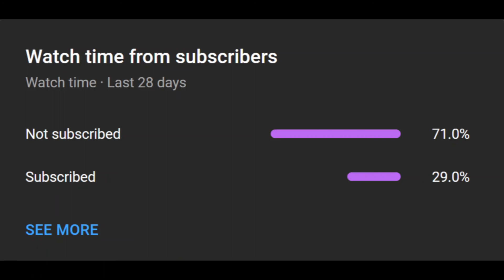PLAYING THE FUN GAME HORRIFIC HOUSING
pixel pets best fusing methods pet sim x
New best fuse methods pixel world
how to get rainbow coins fast max
void update
insane christmas egg removed breaking roblox TOS rules
how to break 40 gingerbread chests
how to break 1250 candy canes christmas event quest 1
bling hoverboard
cat hoverboard meow
sleigh hoverboard
vip hoverboard
alien chest
trade plaza
steampunk
huge cat